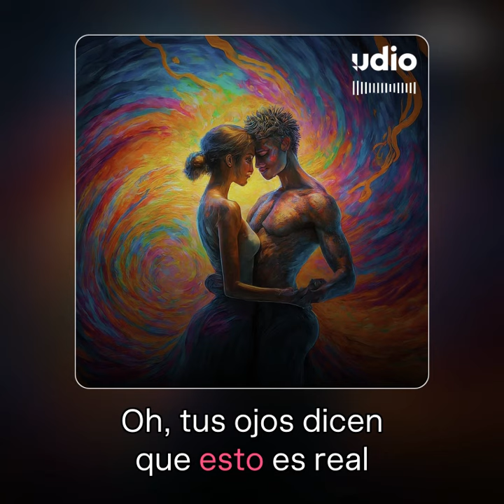DJ Gufy Feat. Udio - Bailemos (Lyric Video)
Del álbum "Party, Love and Life". Disponible en Spotify y todas las plataformas digitales!